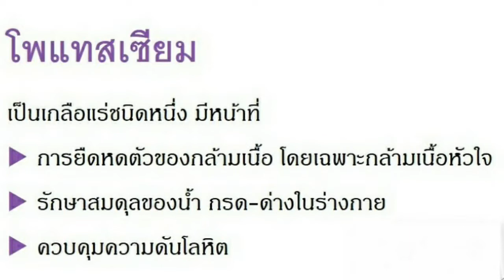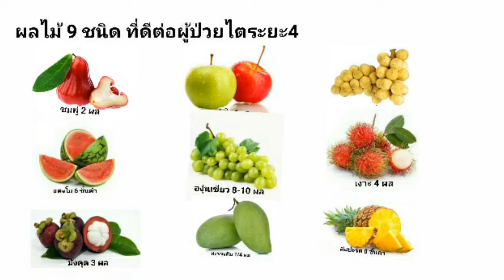9 ผักผลไม้ ที่ดีต่อผู้ป่วยไตระยะ4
ปรึกษาผู้เชี่ยวชาญ คุณแหม่ม สุภารัตน์
call center .095-349-8637 Line : @gelbest

โรคไตระยะ4 ที่มีค่าการทำงานของไต GRF 15-29%
ต้องระวังเรื่องของเกลือแร่โพแทสเซียม
ซึ่งค่าโพแทสเซียมในเลือดปกติจะอยู่ที่ 3.5-5.2 mEg/L
และหากผู้ป่วยไตระยะ4 มีค่าโพแทสเซียมในเลือดสูงกว่า
5.2 mEg/L จะทำให้เกิดภาวะโพแทสเซียมสูง (Hyperkalemia)
ซึ่งจะทำให้ อ่อนเพลีย คลื่นไส้ กล้ามเนื้ออ่อนแรง และเป็นเหน็บชา
ตามร่างกาย และหากมีค่าเลือดสูงมากกว่า 7 mEg/L จะทำให้
หัวใจเต้นช้าลง หัวใจเต้นผิดจังหวะ และหัวใจหยุดเต้นได้

ดังนั้นต้องควบคุมการทานผักผลไม้ ให้เหมาะสม
คลิ๊กข้อมูลเพิ่มเติมได้จาก vdo นี้ค่ะ

ฟื้นฟูดูแล ชะลอไตเสื่อม ฟอกไต ปรับสมดุลน้ำตาล ความดัน หัวใจ